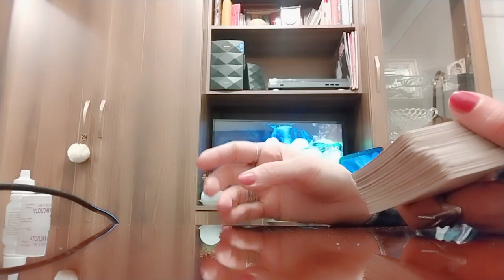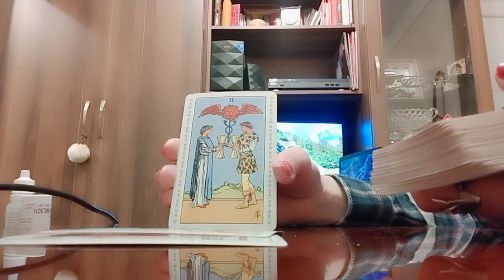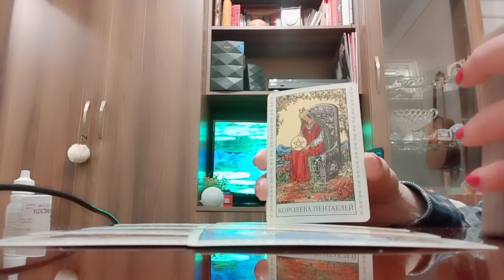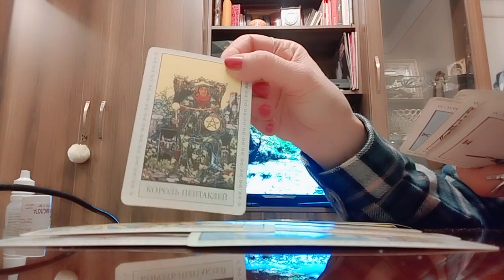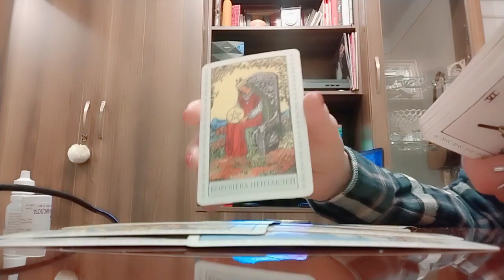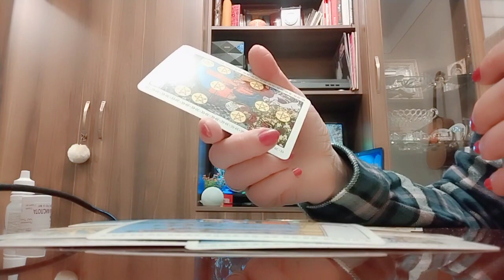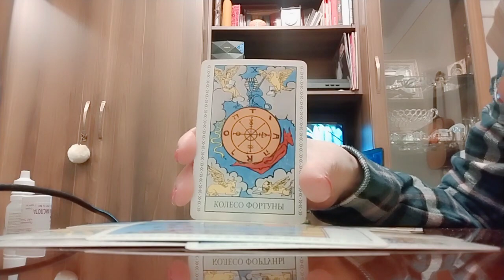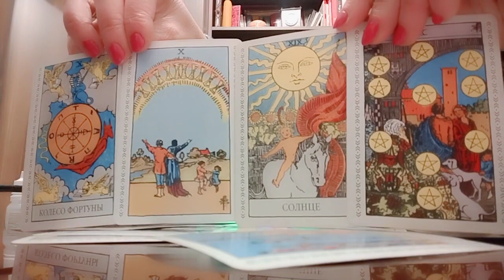თქვენი ჩანაფიქრის ასრულების პერსპექტივა ძალიან მალე✨💒💰✨